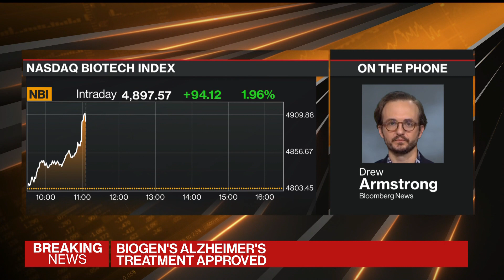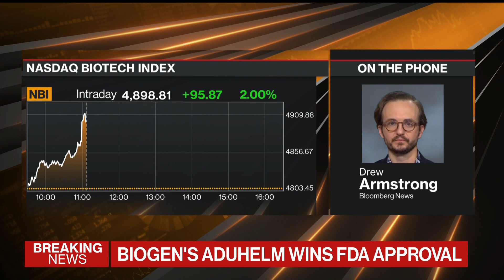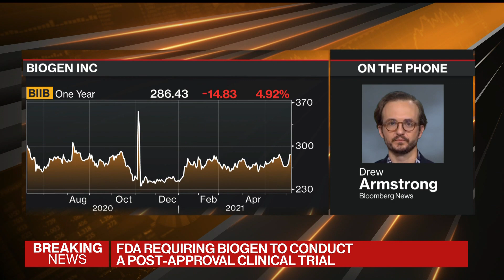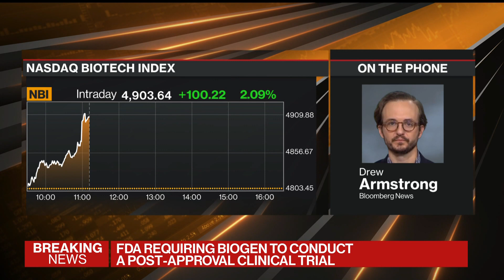FDA Gives Green Light to Biogen's Alzheimer���s Drug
The FDA approved Biogen's controversial Alzheimer���s disease therapy, which will be sold under the name Aduhelm. The drug works by removing��amyloid, a harmful protein that clogs the brains of Alzheimer���s patients. Bloomberg's Drew Armstrong reports on "Bloomberg Markets: European Close."  (Source: Bloomberg)